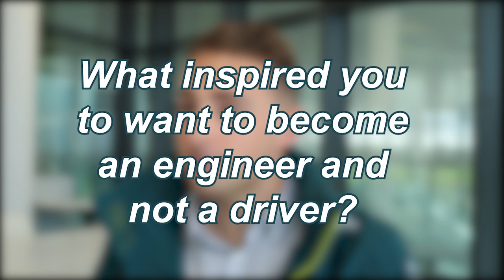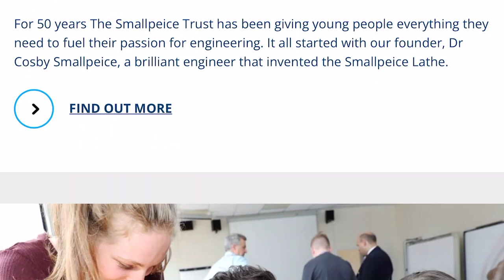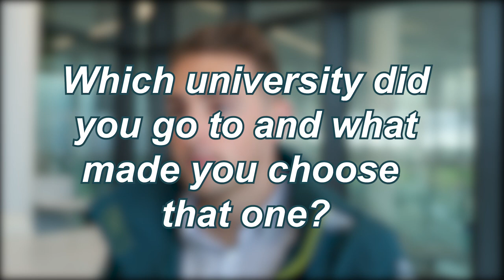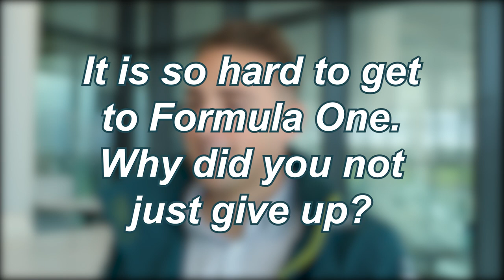From Anglesey to Aston Martin F1 - meet Michael Leonard